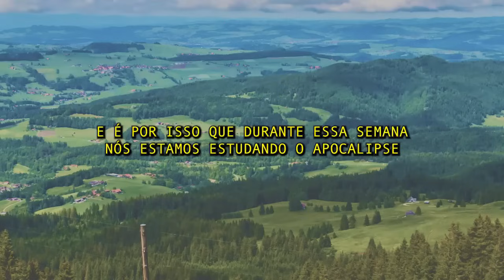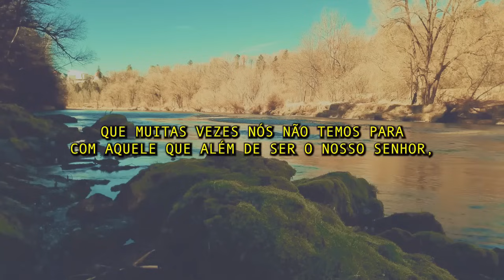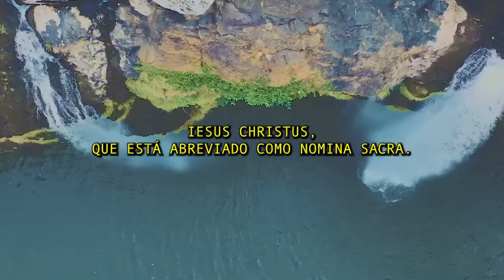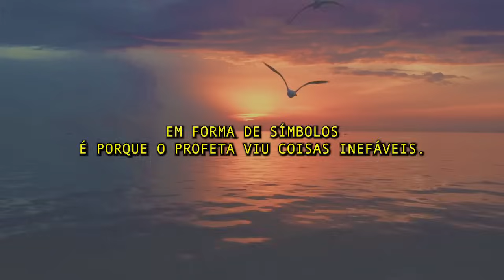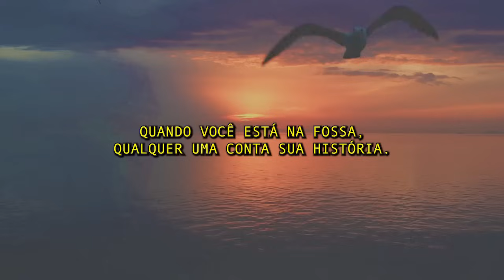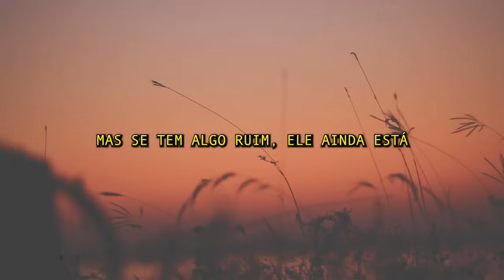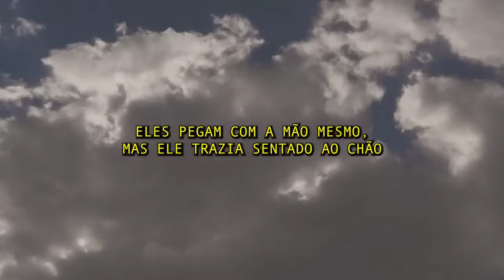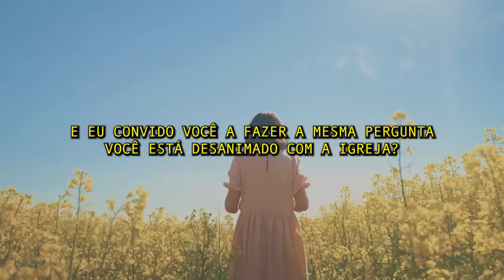Sermão de Rodrigo Silva | O QUE CRISTO DIZ SOBRE O FIM DOS TEMPOS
O pastor e arqueólogo Rodrigo Silva traz um rico sermão sobre os segredos da Bíblia. Ele, com grande sabedoria, diz sobre o que Cristo diz sobre o fim dos tempos. Esse assunto controverso é muito mal interpretado. Muitas pessoas confundem sobre o que realmente Cristo diz. Assista e entenda as mensagens de Jesus sobre o futuro e o fim dos tempos.

Este é um sermão antigo do pastor e arqueólogo Rodrigo Silva. Para vídeos mais recentes e novidades acesse